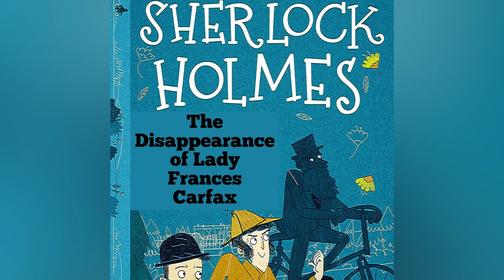His Last Bow by «Sherlock Holmes»:8. Disappearance of Lady Frances Carfax (audiobook) by Conan Doyle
"The Disappearance of Lady Frances Carfax" is one of the 56 Sherlock Holmes short stories written by Sir Arthur Conan Doyle. It is one of the eight stories in the cycle collected as His Last Bow (1917), and one of the few stories in which for much of the plot Watson must act alone and try his best with Holmes left in the background. It was first published in The Strand Magazine in the United Kingdom and The American Magazine in the United States in December 1911.

The Disappearance of Lady Frances Carfax
by Arthur Conan Doyle
The Disappearance of Lady Frances Carfax 04.jpg
1911 illustration by Alec Ball in The Strand Magazine
Series
His Last Bow
Publication date
December 1911
Plot summary
Edit

Sherlock Holmes sends Dr. Watson to Lausanne to investigate Lady Frances Carfax's disappearance since he himself is too busy in London. Lady Frances is a lone, unwed woman denied a rich inheritance on account of her gender. She does, however, carry valuable jewels with her. It is also her habit to write to her old governess, Miss Dobney, every other week, but for the past five weeks, there has not been a word from her. She has left the Hôtel National in Lausanne for parts unknown. Her last two bank transactions were cheques, one to pay her hotel bill, and another for £50 to her maid, Miss Marie Devine.

In Switzerland, Watson finds out that Lady Frances stayed at the Hôtel National for several weeks, but then suddenly left in a hurry one day. Only one witness could suggest an explanation, one involving a big, bearded man who kept hounding her. It also emerges that Lady Frances's maid has left her employ, although it is not known why.

Watson finds out where Lady Frances went, and inquires at the Englischer Hof in Baden-Baden, Germany. She stayed there for a fortnight and met a couple described as Dr. Shlessinger, a convalescent missionary and biblical scholar from South America, and his wife. Lady Frances left with them three weeks ago for London, and nothing has been heard of her since. Watson also finds out that the big bearded man, the "savage", came about a week ago looking for her. Watson telegraphs Holmes about his progress, and oddly, Holmes wires back asking for a description of Dr. Shlessinger's left ear. Watson believes this to be Holmes's attempt at humour. Holmes is actually in earnest.

1911 illustration by Frederic Dorr Steele in The American Magazine
Watson visits Marie Devine, the former maid, in Montpellier, France, and it turns out that her upcoming wedding was why she left Lady Frances's employ. The £50 was a wedding present. She, too, believes that the bearded man was the reason that her former mistress left Lausanne. He was quite a rough man. During this interview, Marie sees the very man in question in the street. Watson rushes out and demands to know who he is and what he has done with Lady Frances. A fight ensues and Watson is nearly strangled. A French workman breaks the fight up with his cudgel and the bearded man withdraws. It then turns out that the workman is a disguised Holmes, who suggests that Watson accompany him back to London, and wryly observes that there is no blunder which Watson has failed to commit in this investigation.

Before leaving, however, Holmes interviews someone. It is the bearded man, the Honourable Philip Green, an old suitor of Lady Frances's. Yes, he is seeking Lady Frances, but he still wants to win her heart. As a younger man, despite being the son of a famous Admiral, he was not rich. Now that he has made his fortune in South Africa, he hopes she will see him differently, but he is still rather churlish and clearly Lady Frances is unwilling. Holmes recommends that he go back to London.

Once Holmes and Watson are back at 221B Baker Street, Holmes reads a telegram from Baden-Baden about Dr. Shlessinger's left ear—"jagged or torn". This confirms Holmes's suspicion that Dr. Shlessinger is in fact "Holy" Henry Peters, a vicious rascal from Australia (his earlobe was chewed away in a bar brawl). His so-called wife's real name is Annie Fraser. He beguiles young women by playing to their religious beliefs, as Shlessinger did with Lady Frances. This suggested his true identity to Holmes. Holmes believes that Lady Frances is in London, and quite possibly dead, or if not, confined in some way.

The search seems hopeless. The police follow known associates, Holmes places advertisements hoping to learn something, but nothing happens. Then, a pawnshop reports that someone matching Shlessinger's description has pawned a pendant very much like one owned by Lady Frances. He gave a false address, but this gives Holmes what he needs. He has Philip Green wait in the pawnshop, knowing that Henry Peters will want to pawn more jewellery. It takes a few days, but he is not disappointed. His wife shows up this time to pawn a matching pendant, and Green follows her, first to an undertaker's, where he finds Peters's wife discussing an "out of the ordinary" order, and …